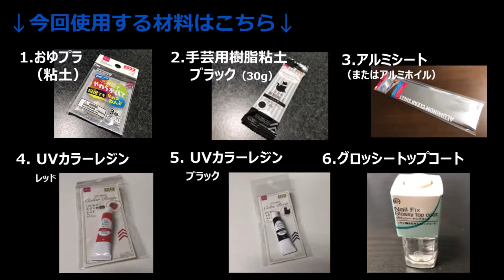【ツイステ】UVレジンでマジカルペンの魔法石を作ってみた 100均材料のみ！ TWISTED WONDERLAND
マジカルペンの作成動画で使用した
魔法石はデコレーションシールを使用しましたが

売ってない！！　Σ(￣ロ￣lll)ｶﾞｰﾝ
希望の色がない！！　Σ(ﾟдﾟlll)ｶﾞｰﾝ

ってことがあった時のために
魔法石をUVレジンで作ってみましたヽ(^o^)丿

100均材料で作っています！
最後までご視聴お願いします(*^_^*)

‹材料›
・おゆプラ
・樹脂粘土　ブラック
・UVカラーレジン　ブラック
・UVカラーレジン　レッド
・グロッシートップコート
・アルミシート（またはアルミホイル）

‹道具›
・接着剤
・ボウル
・ペットボトルの蓋
・テープ
・ハサミ
アニソンを歌ったり、アナログイラスト描いたり

★☆他のJARチャンネル☆★

★☆JAR channel
踊ってみたの動画投稿チャンネルです。

初心者のJARがツチイジリ（家庭菜園やDIYなど）を